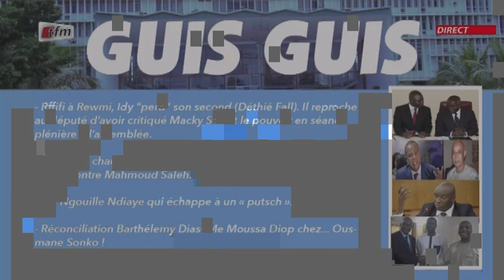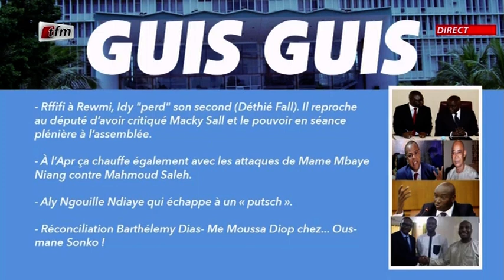Partie Guis guis dans Jakaarlo bi du 04 Décembre 2020